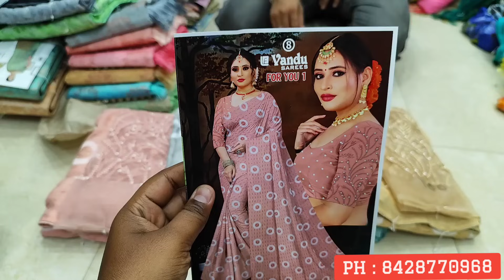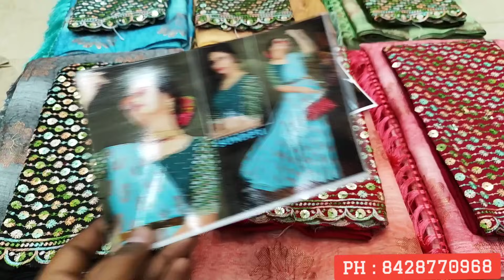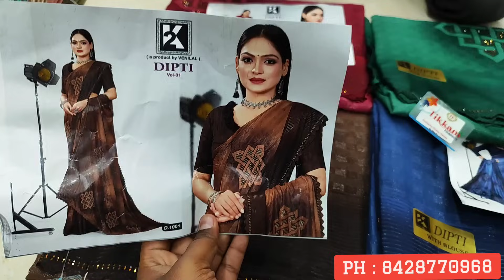சாப்ட் சில்க் சேலைகள் ரூ.300கு கொடுக்கும் ஒரே கடை இது தான் / நம்ப முடியாத விலையில் சேலைகள் / tikkam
WHOLESALE DEALERS IN FANCY SAREES & BRANDED SAREES

Address :
TIKKAM FABRICS
57, Navabathkaba st,

Laxmipati Sarees😍 | Flower Printed Chiffon Sarees💃 | Supersoft Sarees | New Designs